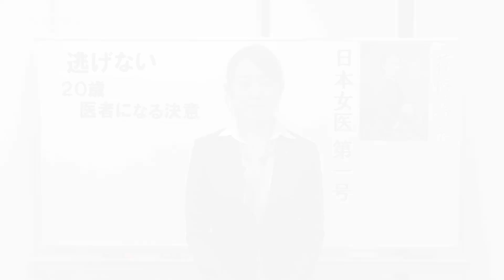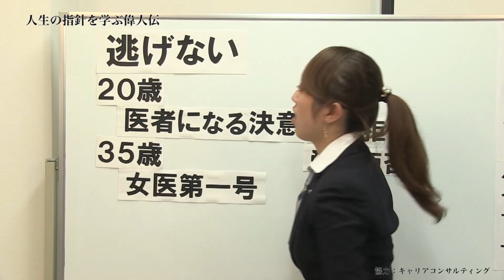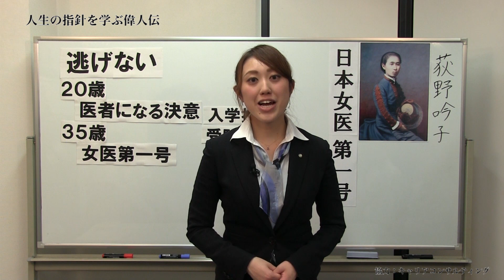第15回 後編 奈良時代に女医がいた！荻野吟子の夢への執念【CGS 偉人伝】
今回は「人生の指針を学ぶ偉人伝」初の女性の偉人をご紹介します！
医学校への入学拒否・試験の受験拒否・・・
その壁にもあきらめずに勉強し、努力しました。

その彼女の努力が生んだ奇跡とは？